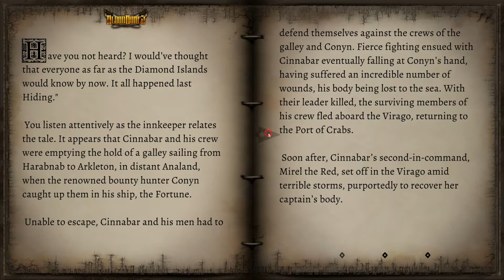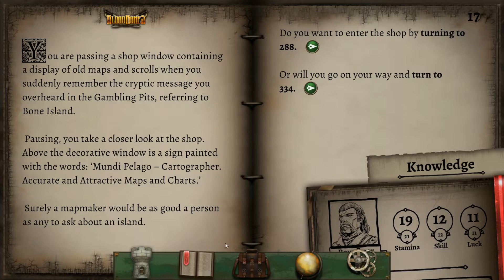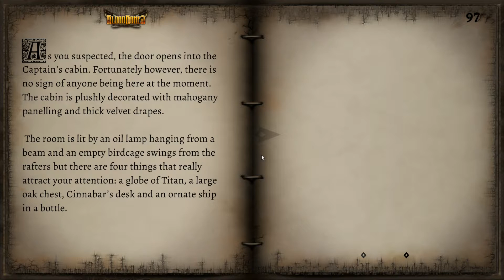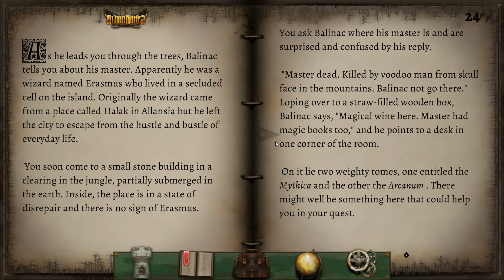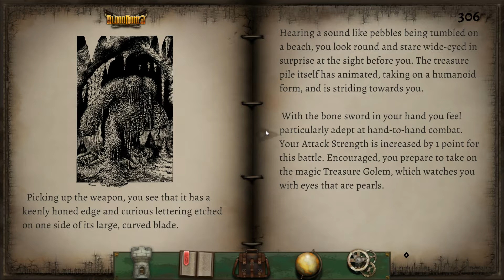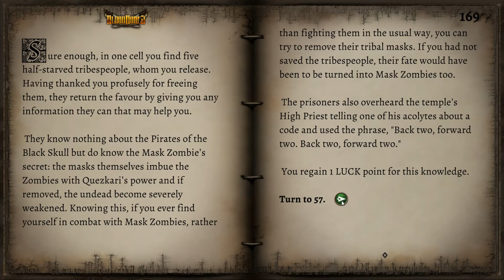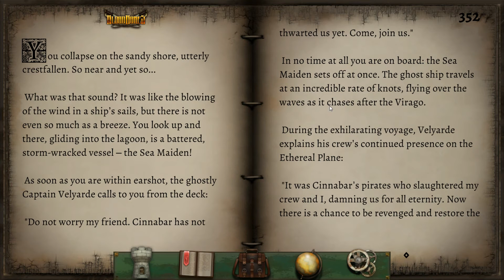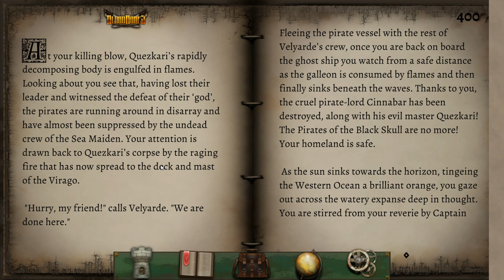Fighting Fantasy Classics Bloodbones Book Walkthrough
This is Fighting Fantasy Classics Bloodbones Book Solution. Show how to solve Bloodbones Fighting Fantasy book.

Recommended stats:

Mastery - 11+
Stamina - 16+
Luck - 10+

Tries spent: 7 (got a book, so remember the solution)

Attention: Following the guide will make your walkthrough just MORE safe but cant help you beat the book with 1st try as there're a lot of random encounters which lead your to instant death if failed.